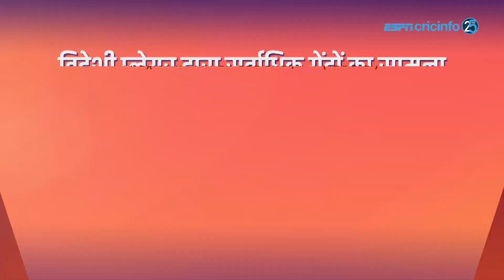डिफेंस इस द बेस्ट अटैक, कोई शक?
How a series-defining knock of 521 runs by Pujara helped India thump Australia 2-1 and win their first-ever Test series down under in 71 years.